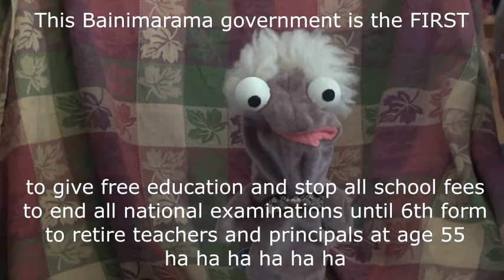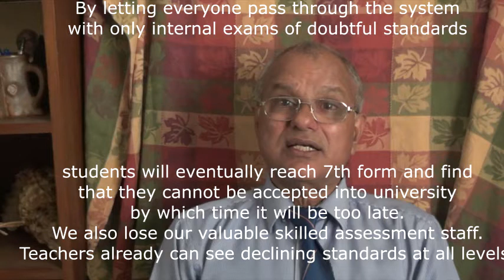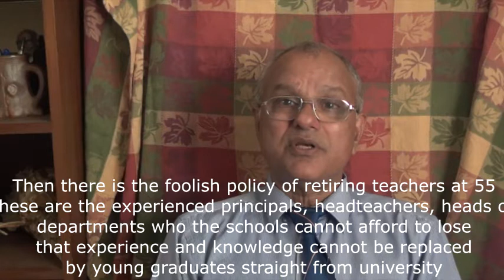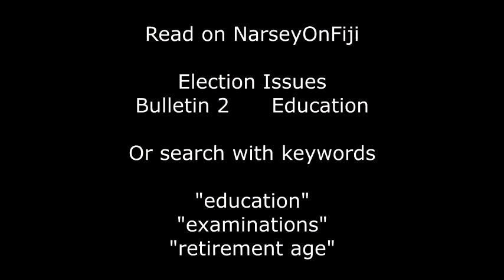Election Issues 6 Education national exams and community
Bainimarama Govt education policies, weaknesses and paradoxes